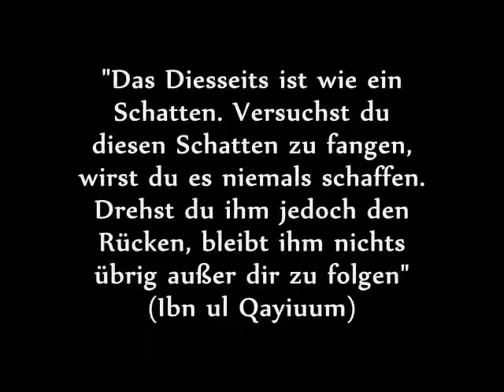Zeit zu verschwenden ist schlimmer als der Tod!